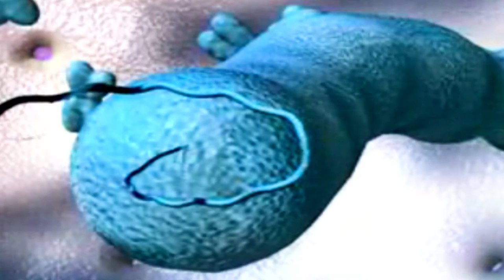Beyond Genetics Trailer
This new 3-part film, featuring contributions from Dr Nessa Carey and Dr Guy Sutton, goes "Beyond Genetics" to examine "The Nurture in our Nature" - through the behavioural influence of epigenetics. The film uses a mixture of classic and contemporary studies and evidence to illuminate this cutting-edge area of psychological research.